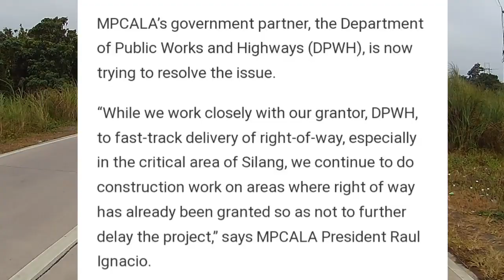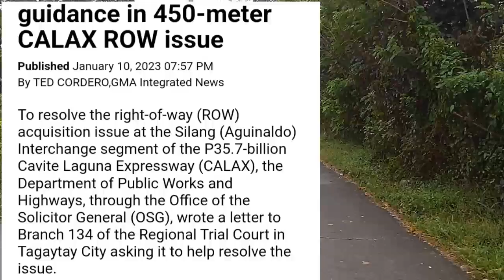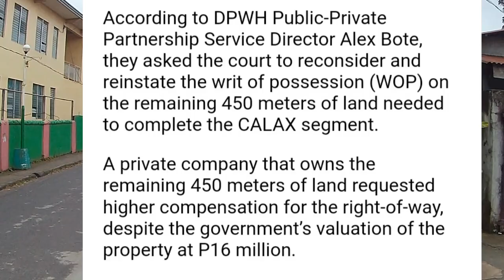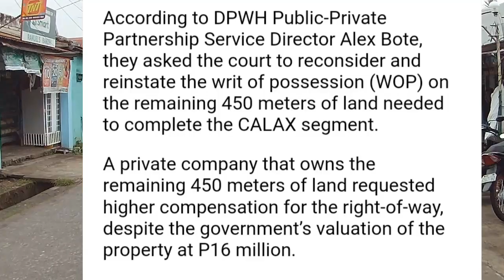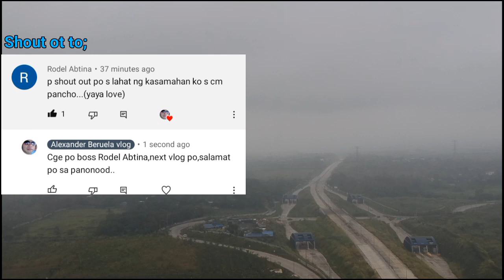Finally Calax Silang(Aguinaldo) Interchange segment right of way acquisition issue granted!!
DPWH seeks court's guidance in 450-meter CALAX ROW issue
Courtesy:

To resolve the right-of-way (ROW) acquisition issue at the Silang (Aguinaldo) Interchange segment of the P35.7-billion Cavite Laguna Expressway (CALAX), the Department of Public Works and Highways, through the Office of the Solicitor General (OSG), wrote a letter to Branch 134 of the Regional Trial Court in Tagaytay City asking it to help resolve the issue.

According to DPWH Public-Private Partnership Service Director Alex Bote, they asked the court to reconsider and reinstate the writ of possession (WOP) on the remaining 450 meters of land needed to complete the CALAX segment.

A private company that owns the remaining 450 meters of land requested higher compensation for the right-of-way, despite the government’s valuation of the property at P16 million.

“The government will still pay for that if the court decides that it’s really P60 million,” said Bote

The agency was also preparing a letter to the Office of Court Administrator to fast-track the acquisition process.

To recall, CALAX operator and developer MPCALA Holdings Inc. said the completion of the CALAX Silang (Aguinaldo) Interchange had been delayed due to right-of-way issues with the target date being moved several times, the latest being December 2022.

To date, the subsection of the CALAX is 64% completed

The Silang subsection of CALAX is the fifth of the eight segments of the 45-kilometer toll road.

The segment spans 3.9 kilometers with a 2x2 lane expressway from Silang East Interchange to Aguinaldo Highway in Cavite.

Upon completion, the subsection will serve more motorists given the reduced traffic situation. The current average daily traffic is 33,000 from Mamplasan to Silang East interchange. — DVM, GMA Integrated News